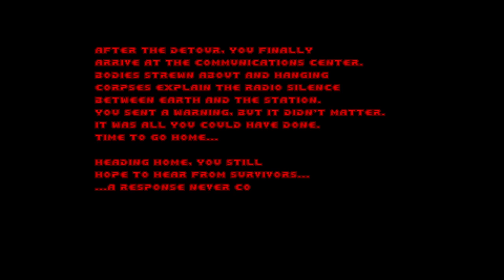Shallow World Episode 1 [6F] to Ground Control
I had fun with Shallow World. Definitely a solid wad. My favorite level was the one where it kept transforming as you got more keys, although there weren't any levels that I didn't think were good. Worth a shot.